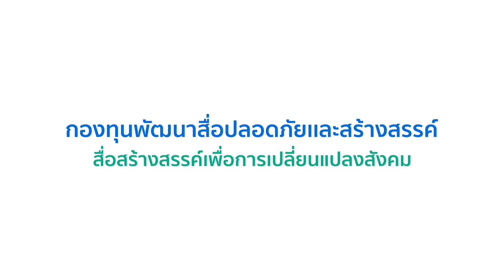ชัวร์ก่อนแชร์ : ใส่แว่นดำขับรถตอนฝนตก ช่วยให้มองเห็นได้ดีขึ้น จริงหรือ ?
7 ธ.ค. 66 - บนโซเชียลมีการแชร์แนะนำทริกให้ใส่แว่นดับขับรถตอนฝนตก
จะช่วยให้มองเห็นได้ชัด และขับรถได้ดีขึ้น

หืม ! ชัวร์เหรอ ?

ศาสตราจารย์วุฒิคุณ นพ.ศักดิ์ชัย วงศกิตติรักษ์
ประธานวิชาการ ราชวิทยาลัยจักษุแพทย์แห่งประเทศไทย
สัมภาษณ์เมื่อ 24 ตุลาคม 2566